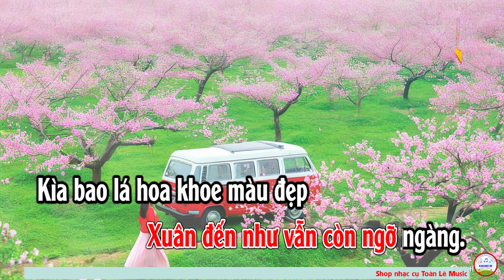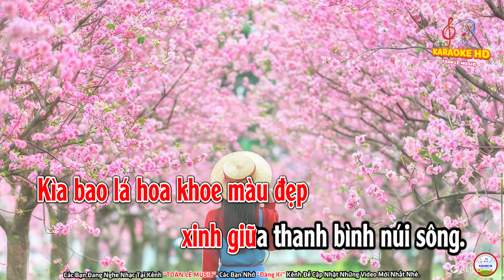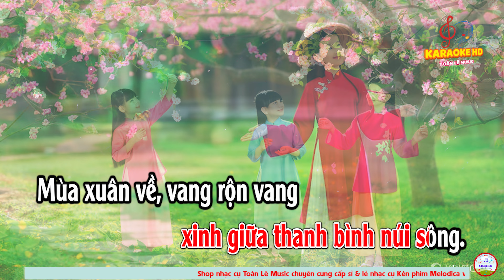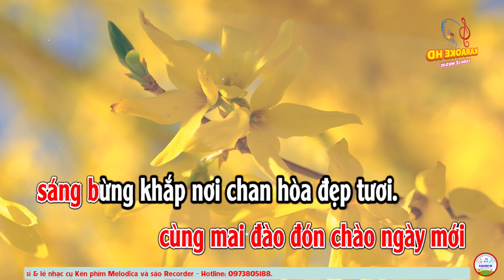KARAOKE MÙA XUÂN ĐÃ VỀ | CHỦ ĐỀ 5 - SẮC XUÂN QUÊ HƯƠNG | ÂM NHẠC 9 - SGK CHÂN TRỜI SÁNG TẠO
* THÔNG TIN Video:
👉 Beat: Duy Tài
👉 Edit & kara By: Lê Hữu Toàn